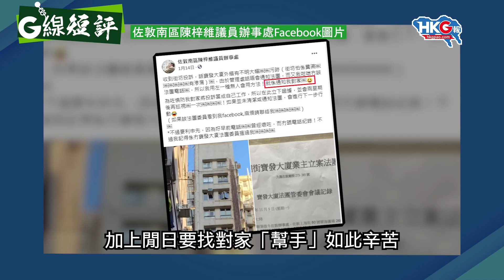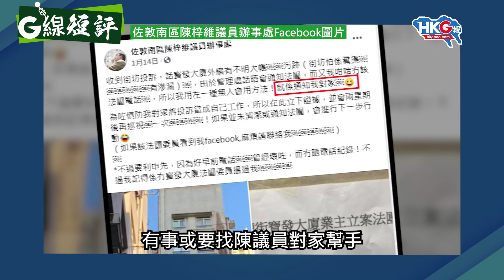【G線短評】悠長假期 年十八係乜樣？梗係陳梓維咁嘅樣！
年初四咁嘅樣，相信大家就聽得多，但年十八又係點樣，當然要望望佐敦南區議員陳梓維，放農曆年假到年十八先開爐，認真爽歪歪！平日有事會叫人搵對家；議辦放假就「悠長假期」，咁嘅議員，都話黃友識揀！

原片、原圖︰港台新聞片段、《鏗鏘集》片段、電影《唐伯虎點秋香》片段、電影《行運一條龍》片段、電影《行運一條龍》截圖、電影《九品芝麻官》片段、網絡片段、佐敦南區陳梓維議員辦事處Facebook、政府新聞處片段